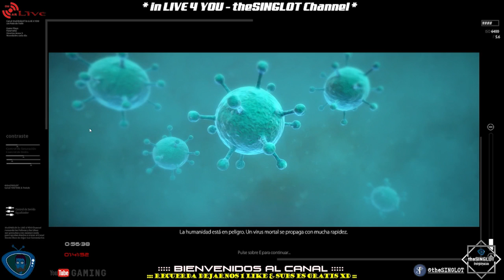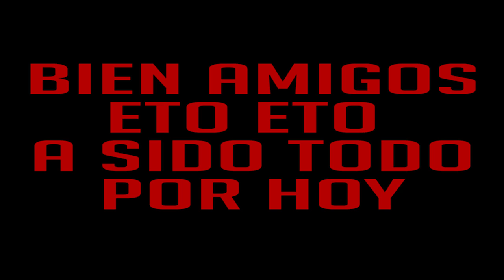SKYBREAK GAME - DE QUÉ VA? - PRIMEROS PASOS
TITULO: SKY BREAK
IDIOMA: Español (interface y textos y Voces)
GÉNERO: Acción, Aventura, Indie, Rol
PLATAFORMA: Pc, Mac, Linux
EDITOR: Farsky Interactive
FECHA LANZA: 22 oct. 2015
PvP: Instant Gaming

Sky Break es un juego de mundo abierto en un planeta abandonado bajo el diluvio y repleto de robots salvajes. Aprenda a dominar este mundo y a piratear los robots para tener una esperanza de sobrevivir.

Piratee y maneje los robots
Los robots son salvajes y están acostumbrados a la tormenta. Debe enfrentarlos, pero son más poderosos que usted. La mejor forma de sobrevivir es piratear algunos de ellos para que le sirvan como aliados.

Evolucione
Cuanto más combates gane, más fragmentos obtendrá. Puede utilizarlos para hacer evolucionar la fuerza y las aptitudes de los robots. Pero también puede encontrar fragmentos cuando explore el mundo. Su personaje también puede mejorar sus capacidades.

La tormenta
El clima es una amenaza importante. Debe enfrentarse a los relámpagos, a los tornados y a otros elementos para lograr avanzar. Algunas antiguas instalaciones pueden ionizar el aire y así detener la tormenta en algunas zonas. Por suerte, una estación abandonada por encima de las nubes nos ofrece un refugio a salvo de la tormenta.

La nave espacial
Puede acceder a su nave espacial, pero no dispone del combustible suficiente para abandonar el planeta. No es posible aterrizar debido a la tormenta, pero una vez que logre desbloquear algunas zonas, podrá desplazarse más rápido en el mapa y así ganar mucho tiempo.

Recoja y fabrique
Recoja recursos a lo de largo de su viaje para poder fabricar distintos objetos. Puede usar el invernadero en la estación si desea sembrar plantas usted mismo.

Requisitos del sistema RECOMENDADO:
SO: Windows 7 64-bit - OS X Lion 10.7,
PROCESADOR: Intel I7-3770, AMD FX 8350 4.0 Ghz
MEMORIA: 8 GB de RAM
T.GRAFICA: 4GB Gefore GTX 780 or AMD Radeon R9 290X
ALMACENAMIENTO: 50 GB de espacio disponible
T.SONIDO: DirectX Compliant Sound card

Buenas Amig@s.

La idea es la de ir jugando EN RIGUROSO DIRECTO y/o subir sin
EDICIÓN si es GRABADO, lo que me vaya saliendo. Sin pretensiones
pues no soy ningún PRO.

Algunos juegos se me darán mejor que otros, pero sin trampas ni
cartón, que ya somos muy mayores para engañarnos a nosotros mismos.

Lo único que pretendo es pasarlo bien junto a vosotros, y disfrutar
un rato de nuestro hobby preferido.

RECUERDEN: POLÍTICA, RELIGIÓN Y/O FÚTBOL
DEJARLO PARA OTROS FOROS MÁS ACORDES CON ESOS TEMAS
SALU2
theSINGLOT / josep